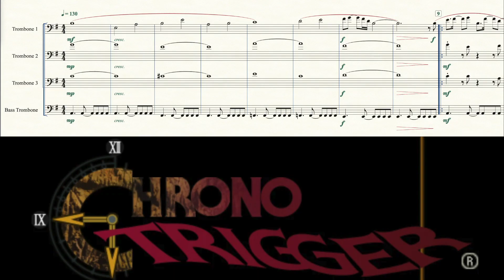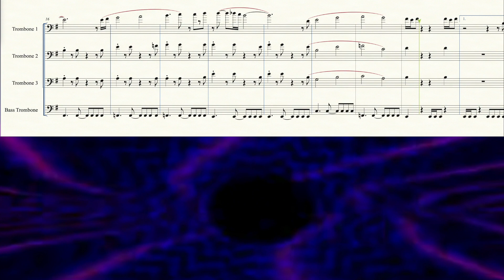Chrono Trigger Theme - Trombone Quartet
Chrono Trigger Theme music by Yasunori Mitsuda
Trombone Quartet arrangement by Nathan Geyer